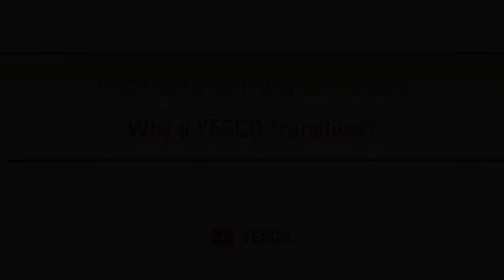YESCO: Why a YESCO Franchise?